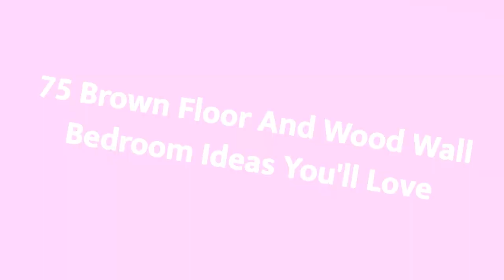75 Brown Floor And Wood Wall Bedroom Design Ideas You'll Love ⭐️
0:00:00 - Intro
0:00:12 - Brown Floor And Wood Wall Bedroom Design Ideas You'll Love: Inspirations 1 to 25
0:02:56 - Brown Floor And Wood Wall Bedroom Design Ideas You'll Love: Inspirations 26 to 50
0:05:53 - Brown Floor And Wood Wall Bedroom Design Ideas You'll Love: Inspirations 51 to 75